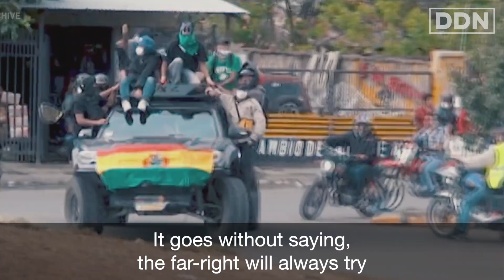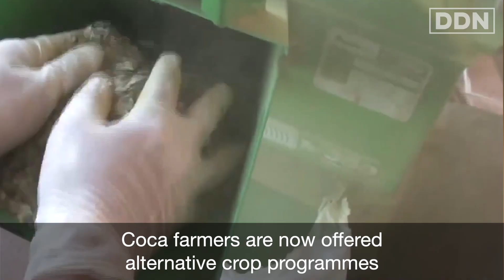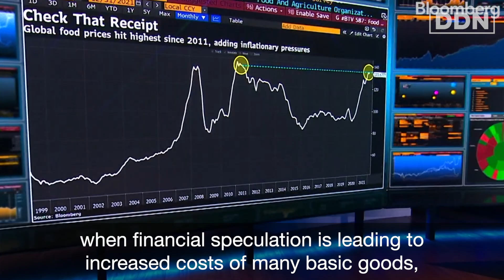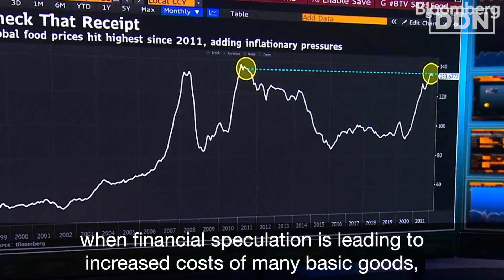Bolivian President Luis Arce on Surviving a Coup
Coups, Cocaine & Uniting Latin America